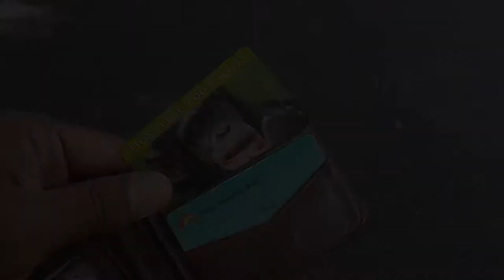Family Fun at the Zoo | BETTER EVERYDAY - S01:E35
- The bathroom is almost done!
- BBQ with friends
- Fabi, Jayno and Rie's show?
- At the zoo with friends
- Risa's having one of those days
- We racing!
- The color game
- Goats and "Peacops"